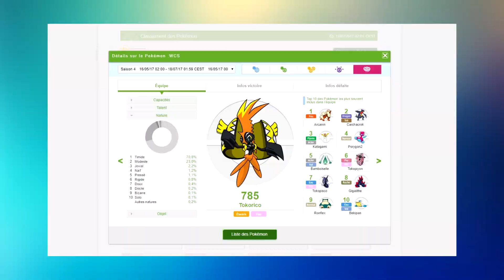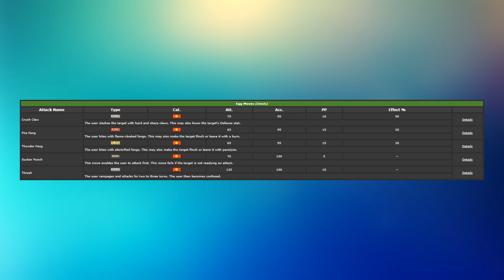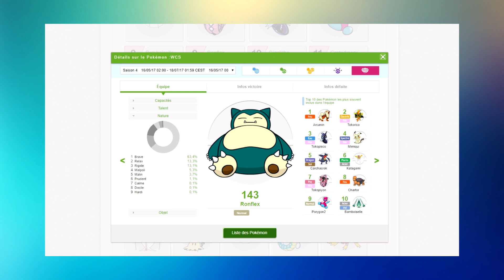IL NE FAUT PAS JOUER TOKORICO SHINY - POKÉMON SOLEIL & LUNE - VGC 2017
Tokorico Shiny vient d'arriver en Europe, aux US et en Australie et on va donc le voir partout, et surtout là où il ne doit pas être.

*Correction le Lougaroc de l'Event a bien Croc Feu ! Du coup c'est pas valable pour lui, mais vous voyez là où je veux en venir.

- Mon Snapchat: thomas-grv

- Retrouvez toutes mes équipes d'emprunt QR Code du moment sur mon profil PGL